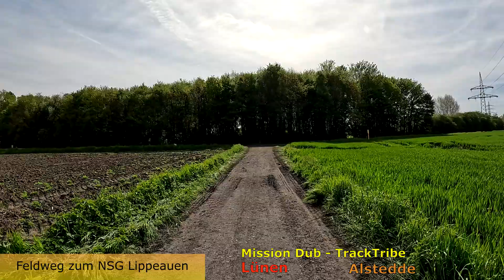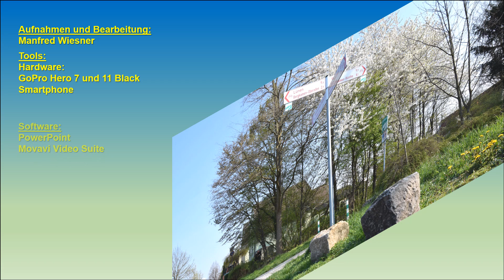Stadt Lünen mit Innenstadt Kreis Unna // Radwandern S02 Videomaterial zur Strecke kein Film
Informationen zur Radtour erhältst du auf der Homepage

Suchbegriff Google:   startpunkt-mw-bergkamen
           Karte
           GPX – Datei Download ZIP
           Daten zur Strecke
           Allgemeine Infos

Das Video ist auch ideal für Menschen, die an das Haus gefesselt sind und früher gerne mit dem Fahrrad unterwegs waren.